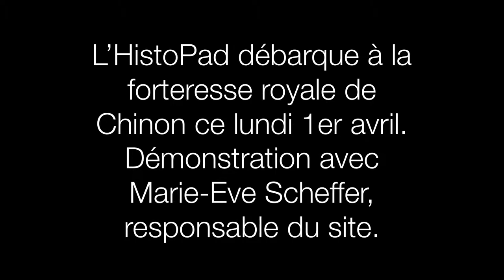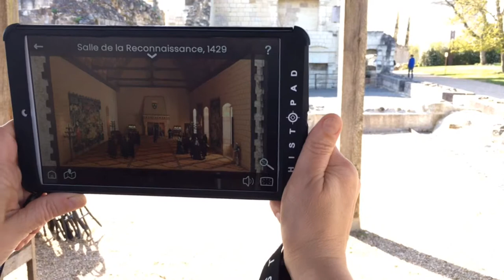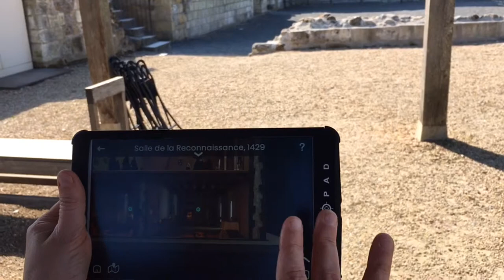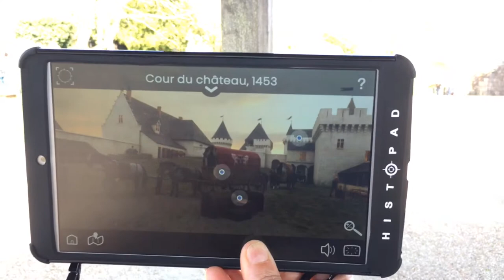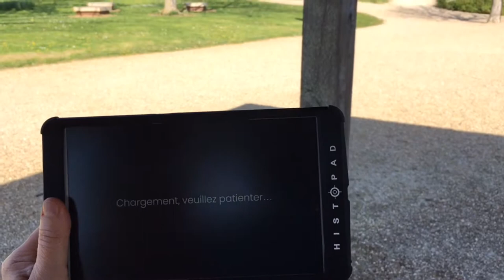VIDÉO. Chinon : Retour en 1453 dans la cour de la forteresse royale grâce à la réalité virtuelle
La forteresse royale de Chinon pourra se visiter virtuellement avec un HistoPad à partir de ce lundi 1er avril. Marie-Ève Scheffer, responsable du site, nous fait redécouvrir la cour et la salle de la Reconnaissance, reconstituées en images de synthèse.